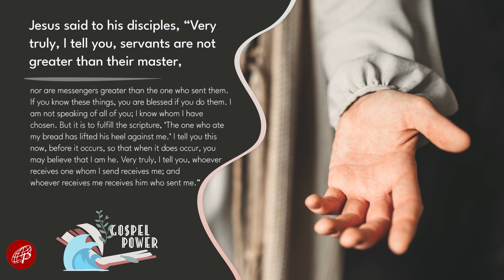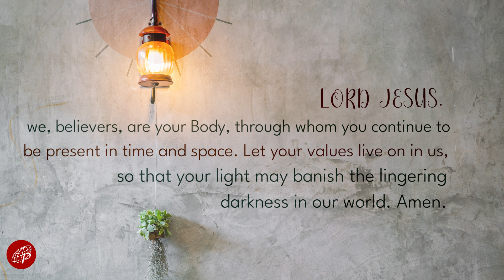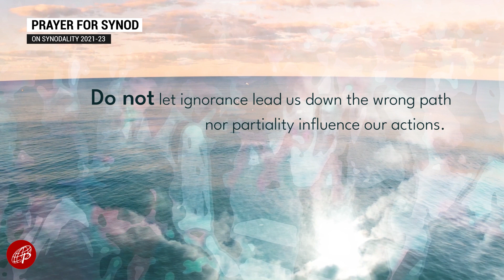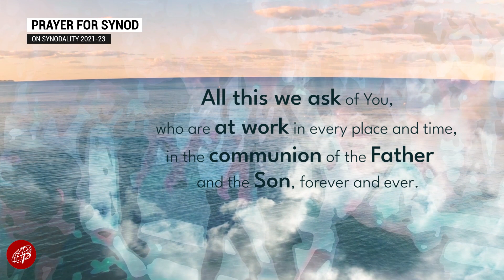Gospel Power | May 4, 2023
Thursday | 4th Week of Easter

1st Reading: Acts 13:13-25
Responsorial Psalm: Ps 89 – For ever I will sing the goodness of the Lord.

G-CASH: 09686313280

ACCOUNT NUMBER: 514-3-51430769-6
SWIFT CODE: MBTCPHMM